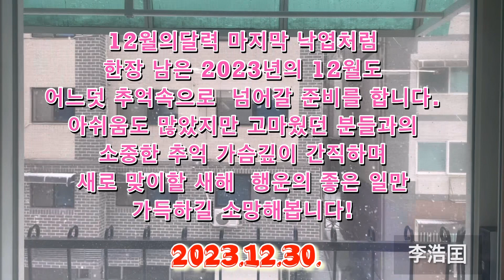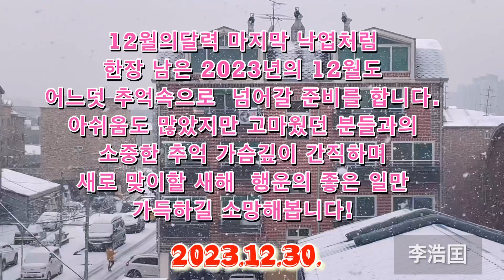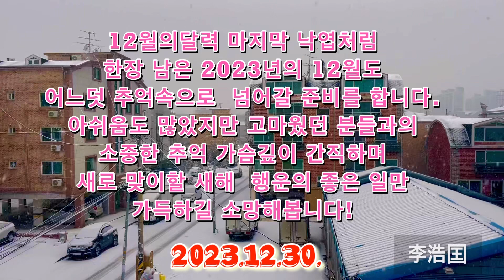한해를 보내고, 새해를 맞이하며 2023.12.30.